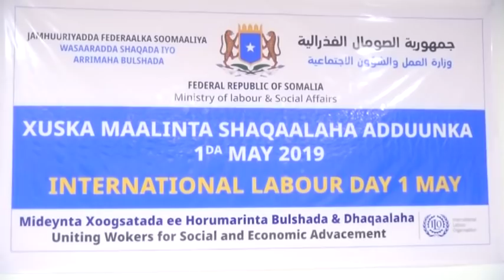Warar Deg Deg ah: Militeriga Somalia oo Guul Weyn gaaray & Go’aanka Kheyre ee Dhalinyaro..